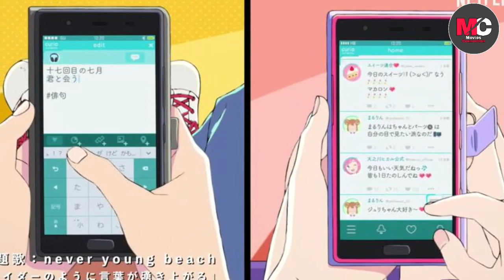WORDS BUBBLE UP LIKE SODA POP : Movie Review | Cider no You ni Kotoba ga Wakiagaru | IN HINDI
WORDS BUBBLE UP LIKE SODA POP : Movie Review | Cider no You ni Kotoba ga Wakiagaru | IN HINDI | Anime Review

Hi Friends Aaj Ke Video Me Mai Review Karoo Ga Netflix Par Release Hue Film Words Bubble Up Like Soda Pop Ko Video Ko End Tak Zaroor Dekhna Pasand Aaye Toh Like Comments Aur Apne Friends Ke Saath Share Zaroor Karna.